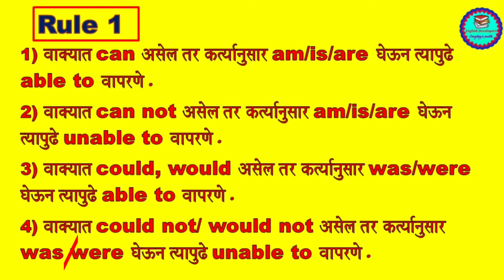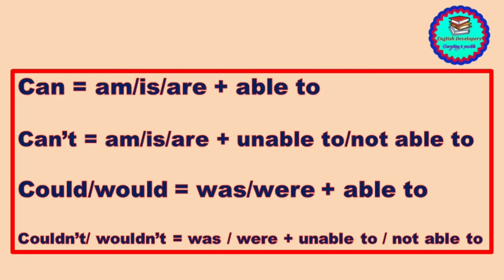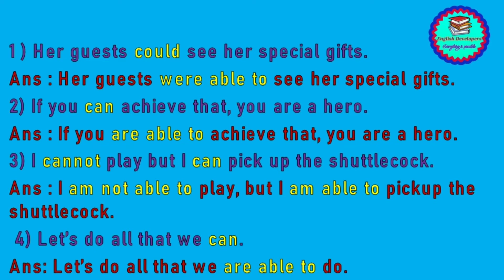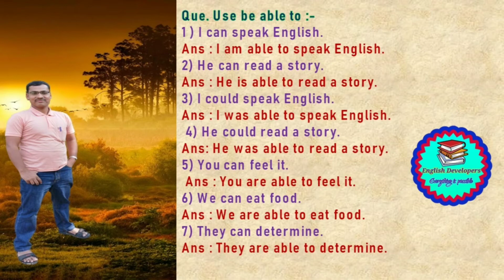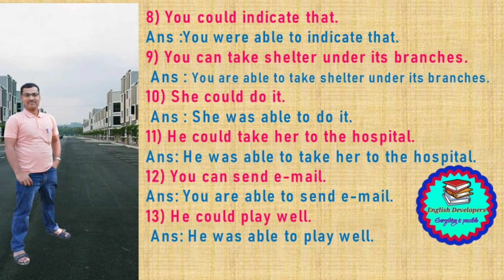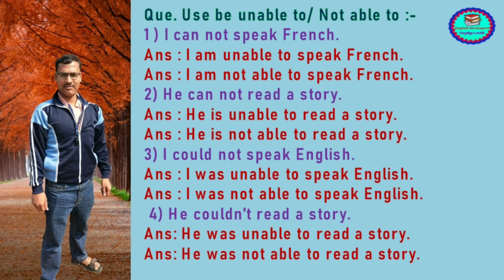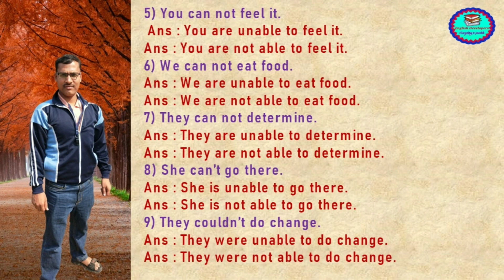use 'able to' & use 'unable to ' (Grammar)